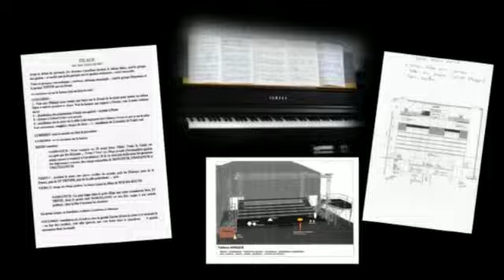video luth et ritournelle